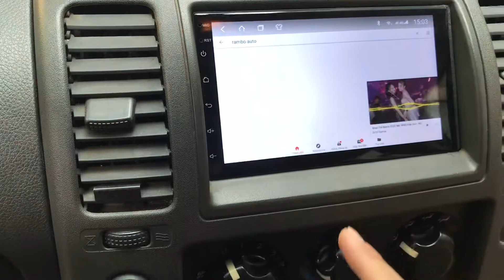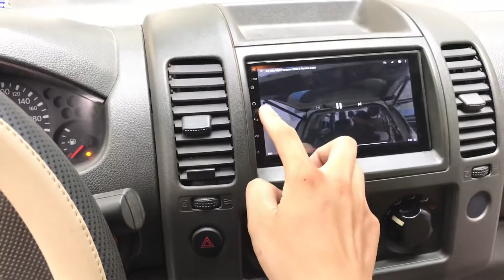Màn hình Androi cho Nissan Navara - Rambo Lạc Long Quân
Màn android cho Nissan Navara là quá chuẩn rồi các bác ạ
Với giá sản phẩm: 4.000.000VNĐ
Quý khách đã sở hữu riêng cho mình 1 trong những màn hình hiện đại và cấu hình tốt nhất hiện nay.
- Ram 2G
- Rom 32G
- Cắm sim 4G
- Thu và phát wifi.
- Giải trí qua các ứng dụng Youtube, Mp3, ...
Và rất rất nhiều các tính năng nổi bật khác nữa.